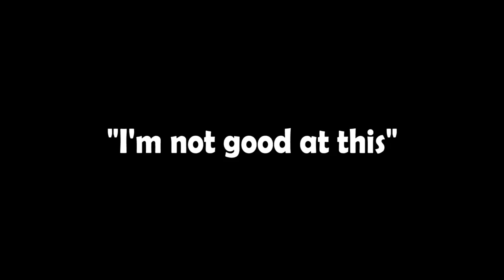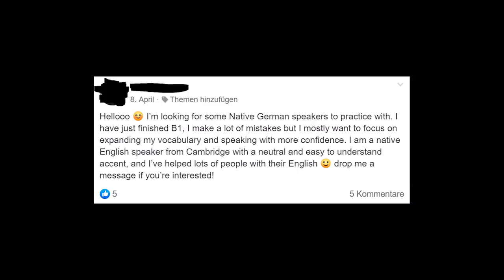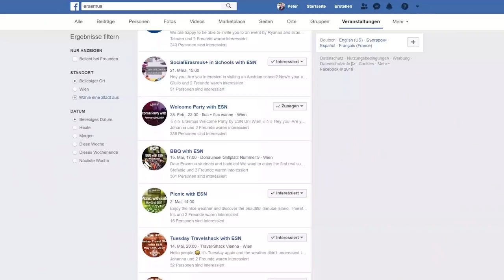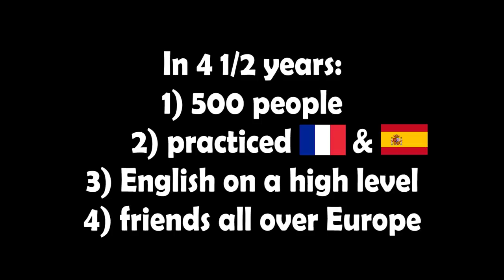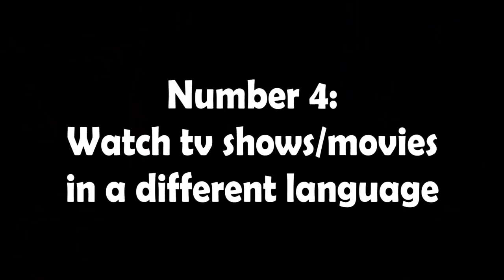Why You SUCK At Languages